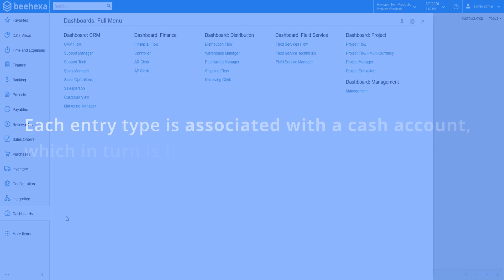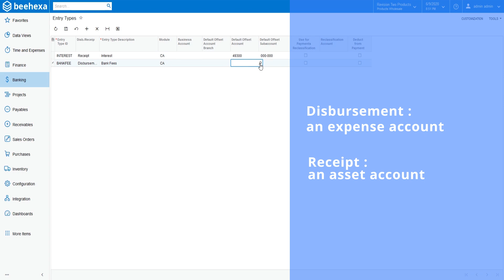Acumatica Tutorials | Lesson #6: How To Create An Entry Type In Acumatica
Watch this demo to find out how Acumatica can bring the best Inventory and Order Management to users.

In this episode, we will show you how to create an Entry Type in Acumatica. This video is part of our Acumatica Tutorials Playlist. Beehexa hopes you can save your time in learning and working with the Acumatica system.

Acumatica Cloud ERP delivers a cloud and mobile technology platform designed for mid-sized customers with a complete, real-time view across the business anytime, anywhere, and on any device with a browser.
From online accounting to full ERP industry solutions, the Acumatica suite of integrated business management applications includes multi-company accounting and financial management, distribution, manufacturing planning and control, time and expense, project accounting, construction, services, retail, eCommerce, and customer management (CRM).
And why choosing Acumatica as the most suitable ERP solution for your company?

We have implemented some data integration products for connecting Acumatica with other applications, please take a look if you have time: